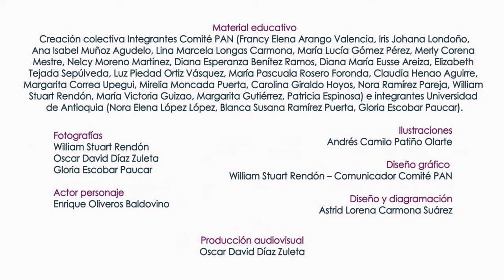Mi cuerpo Mi Cuento, un viaje desde la boca: Zanastón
Este material hace parte del proyecto Mi cuerpo mi cuento, un viaje desde la boca realizado por integrantes de la Corporación PAN, docentes del Instituto Universitario de Educación Física y de la Facultad de Odontología de la Universidad de Antioquia UdeA

Financiado por la Universidad de Antioquia a través del Banco Universitario de Programas y Proyectos de Extensión de la Vicerrectoría de Extensión y el Comité Privado de Asistencia a la Niñez – PAN

Convocatoria Buppe 2016